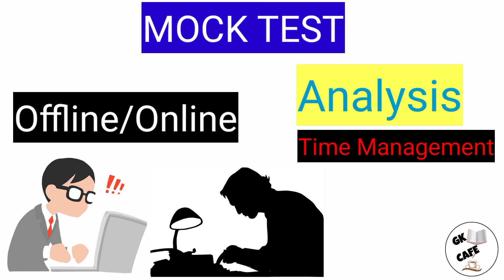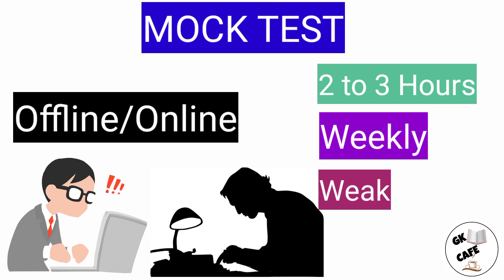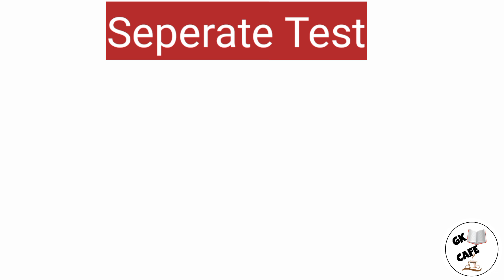Best mock test | Best mock test for ssc cgl | Best mock test for rrb ntpc